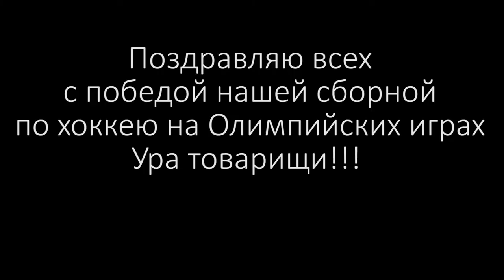лебедка с Pandao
распаковка RC лебедки с сайта Pandao